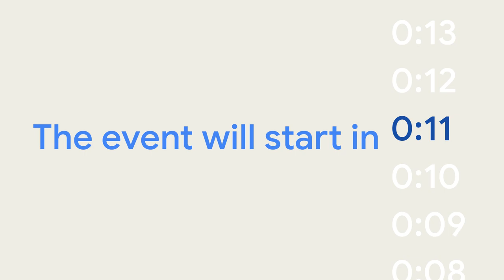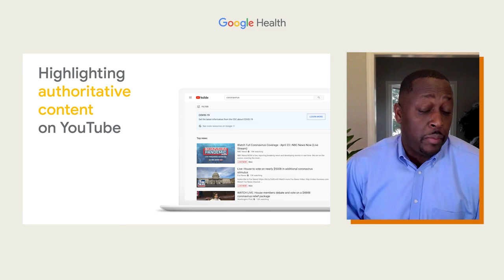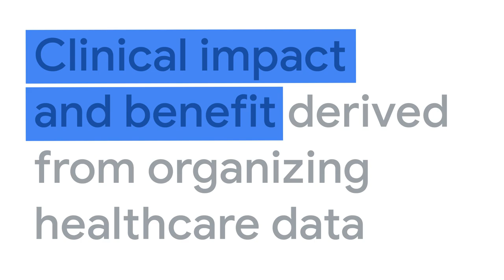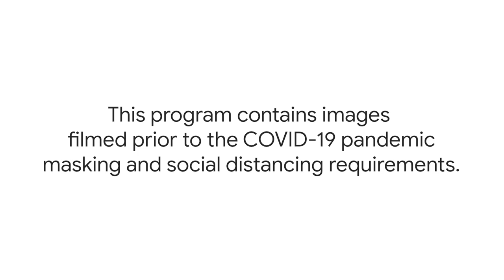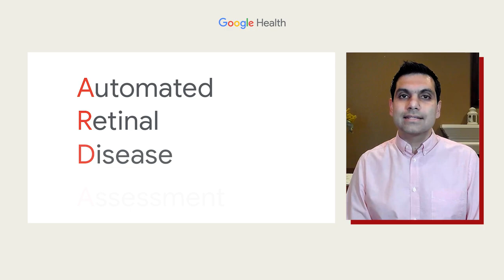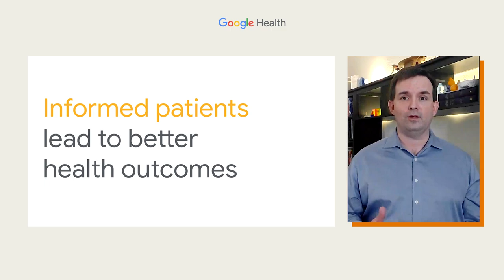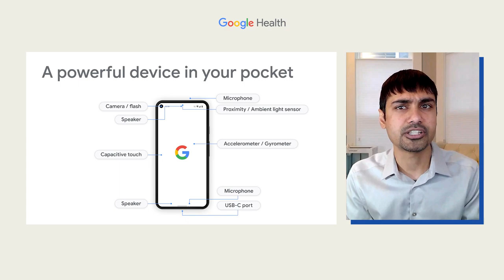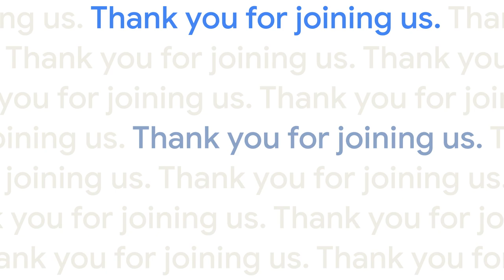The Check Up 2021 | Google Health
Watch Dr. David Feinberg, Dr. Karen DeSalvo and Google Health’s partners discuss how Google is working to tackle healthcare’s biggest challenges and help people live their healthiest lives. Learn more about Google's COVID-19 response, how AI technology can help doctors and how mobile technology can transform healthcare.

00:00  Introduction
02:52 Google's COVID-19 Response
15:40 Clinical impact and benefit derived from organized healthcare data
21:34 How AI technology can help doctors
29:39 Expanding access to diabetic eye screening
37:32 How we're helping consumers navigate the healthcare journey
44:25 How mobile phone technology can transform healthcare
48:42 How Android platform can enable more inclusive and representative studies
52:56 Closing